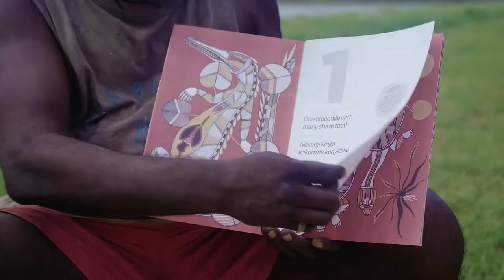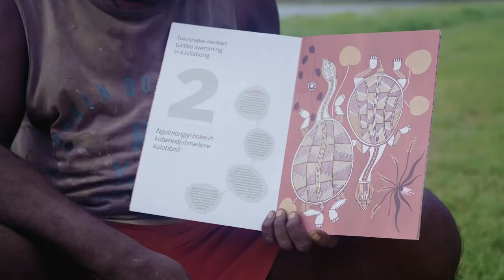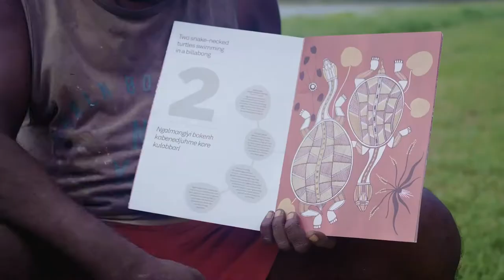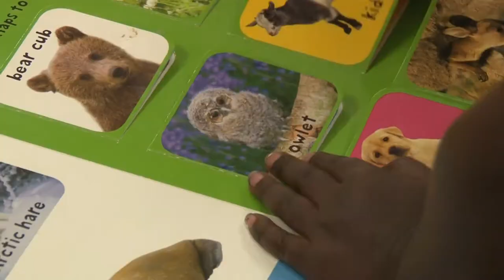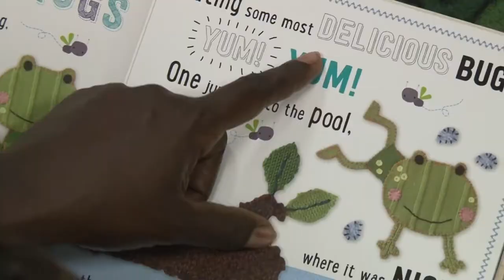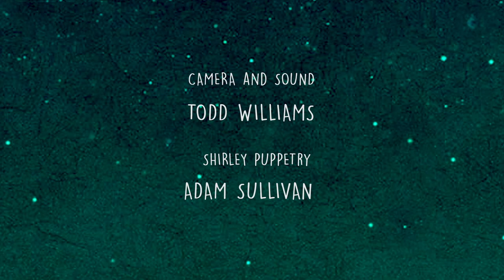RISING STAR EPISODE 7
1:13 Let's start with an action song - it's Courtney singing Turn Around

3:27 Gabriel Maralngurra from Gunbalanya is presenting Story Time.  He's reading The Kunwinjku Counting Book to the children of Gunbalanya FaFT

5:32 Cars and Houses is an animation with drawings, sound effects and voices by Jesse and Chace Bailey-Peris

7:17 Come and have fun at FaFT with Mandy Garling singing the FaFT Song

8:58 Rising Star visits Angurugu with the FaFT group singing Yimenda in their Anindilyakwa language.

10:05 Courtney and Shirley say goodbye